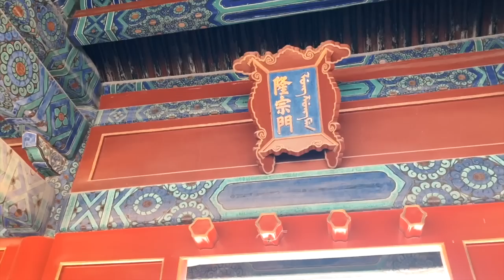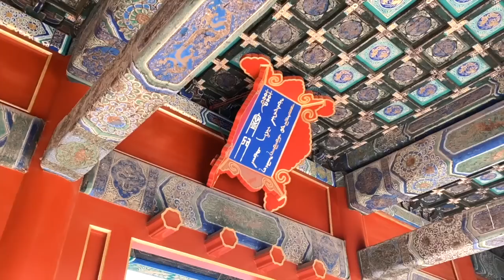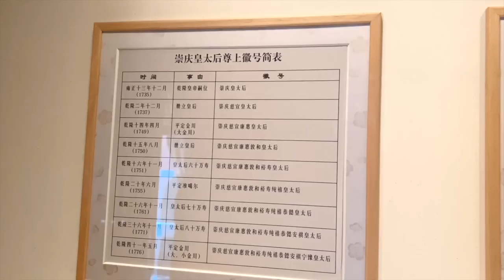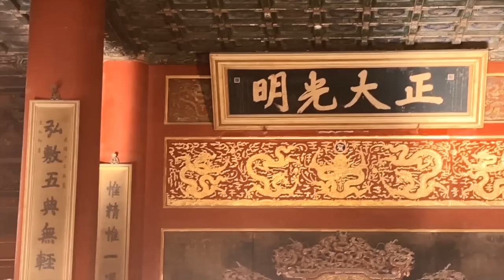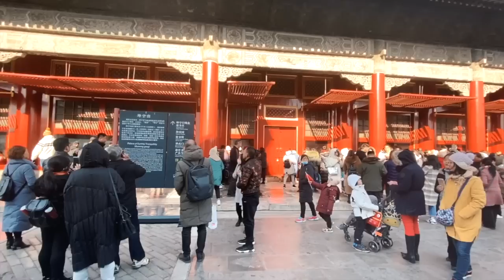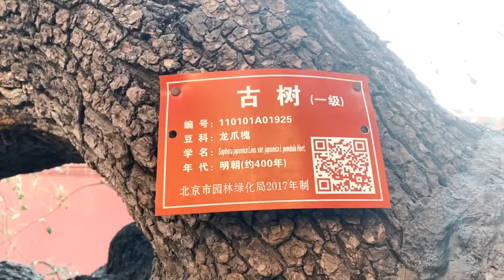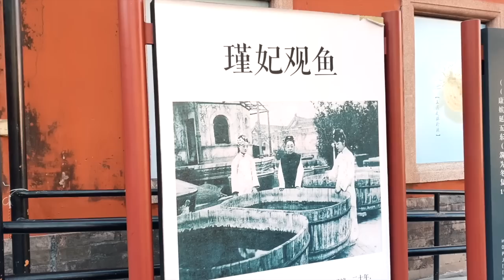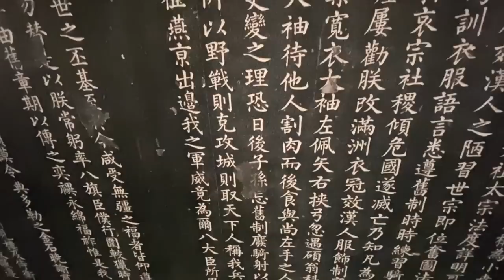故宫高效游【后宫篇】开放区域视频详解 那些被电视剧误导的事儿